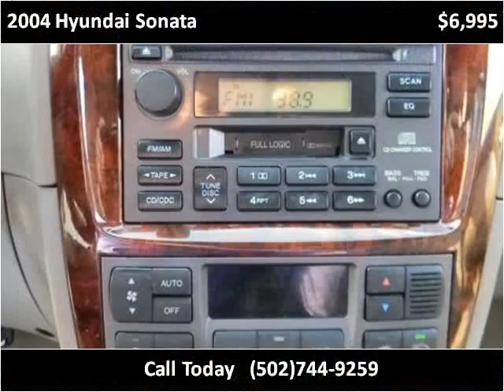2004 Hyundai Sonata Used Cars Louisville KY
This 2004 Hyundai Sonata is available from VA Quality Motors.